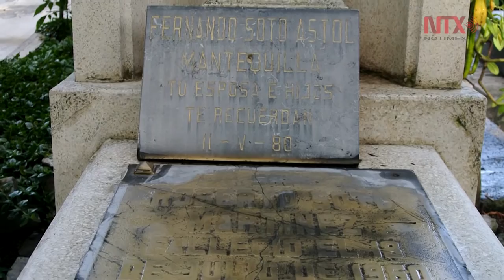Personas de la cultura popular mexicana descansan en el Panteón Jardín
El mausoleo, la última morada donde descansan los restos de una persona para ser venerado por aquellos que todavía quedan el la tierra